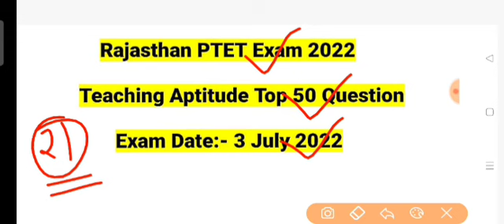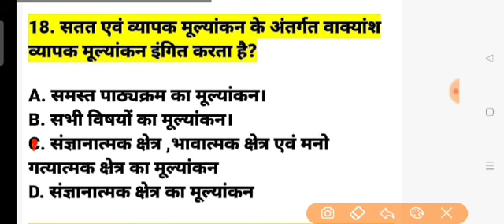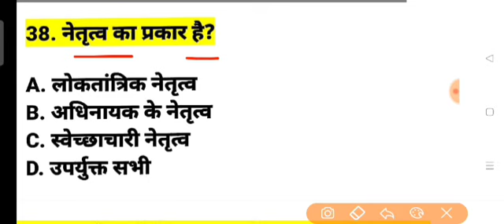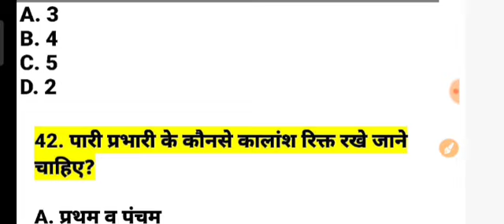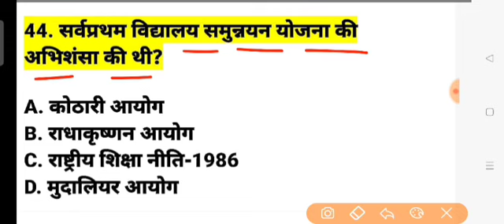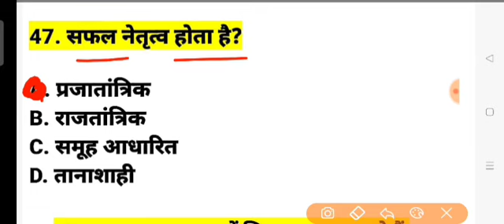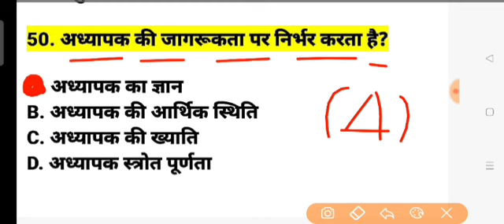PTET 3 July 2022 Paper/PTET 3 July Full Paper Answer key/PTET 3 July teaching Aptitude imp Question